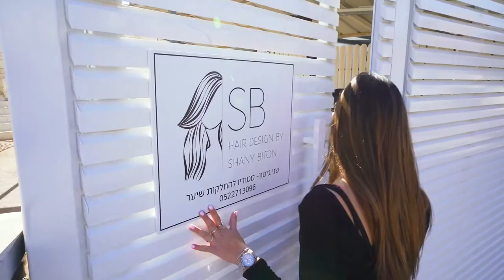SHANY BITON HAIR DESIGN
This channel deals with the world of photography, stills, video, photographic equipment, editing software and more